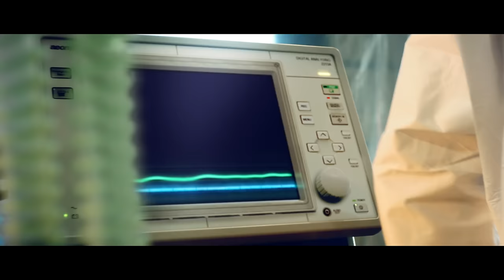White Lies - Bigger Than Us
Music video by White Lies performing Bigger Than Us. (C) 2010 Polydor Ltd. (UK)